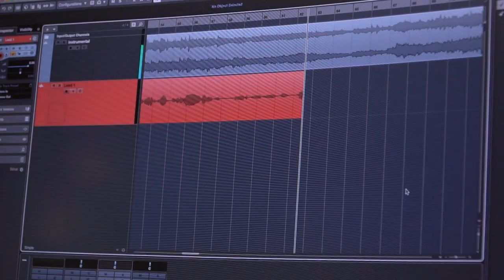Dalya Gulay Broken Vow (cover Lara Fabian)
The song was created especially for 10-year-old Dalia Gulay from Veliko Tarnovo, Bulgaria!  She is a professional performer of pop and jazz singing at the "New voices" Music School in Targovishte under the guidance of vocal teacher - Desislava Stankova. With love to the soul!  Enjoy this amazing cover!!!

Lyrics :  Lara Fabian &  Walter Afanasieff
Composer & Arranger: Lara Fabian &  Walter Afanasieff
Recording: Diyan Dimitrov “Balxara records”

VIDEO CREDITS:
Director: Desislava Stankova
Staring: Music school “New voices” Targovishte, Bulgaria
Cast and Locations: Targovishte “Balxara records”

Broken Vow

Tell me her name
I want to know
The way she looks
And where you go
I need to see her face
I need to understand
Why you and I came to an end
Tell me again
I want to hear
Who broke my faith in all these years
Who lays with you at night
When I'm here all alone
Remembering when I was your own
I'll let you go
I'll let you fly
Why do I keep on asking why
Now that I found
A way to keep somehow
More than a broken vow
Tell me the words I never said
Show me the tears you never shed
Give me the touch
That one you promised to be mine
Or has it vanished for all time
I close my eyes
And dream of you and I
And then I realize
There's more to life than only bitterness and lies
I'd give away my soul
To hold you once again
And never let this promise end